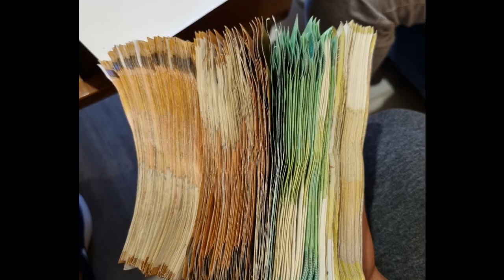Krajina Bend - Jurica (Novo 2022)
📝 Tekst: Dejan Tepić
🎵 Muzika : Krajina Bend

🎹 Aranžman: Krajina Bend                                                                                               Sva prava zadržavaju autori pjesme , zabranjeno kopiranje i postavljanje na druge kanale bez dozvole autora.